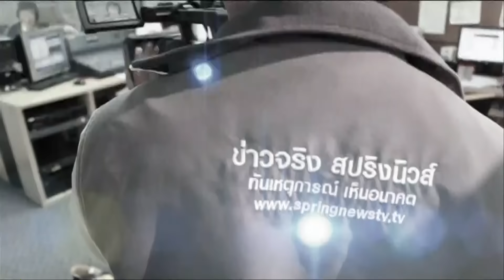เจาะลึกทั่วไทย 19/1/59 : "บิ๊กตู่" บ่นไม่ชอบบราวนี่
รายการ เจาะลึกทั่วไทย Inside Thailand วันอังคารที่ 19 มกราคม 2559 เวลา 07.30 น. ดำเนินรายการโดย “ดนัย เอกมหาสวัสดิ์” และ “อมรรัตน์ มหิทธิรุกข์” เจาะลึกประเด็นร้อน "บิ๊กตู่" บ่นไม่ชอบบราวนี่เป็นของว่างขณะประชุม  รายละเอียดจะเป็นอย่างไรติดตามได้ในรายการ